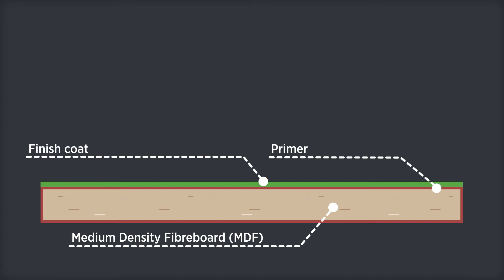Function of barrier primer in MDF finishing